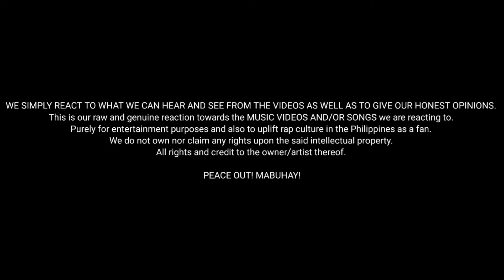Abaddon - Rap Lang Ng Rap Ft. Jhanelle (Lyric Video) | Reaction Video